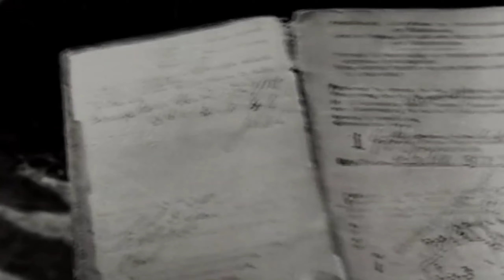Kapil dev mankand controversy .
In this particular video I am discussing about
A mankand controversy that took place in the past
against the south African team also known as the rainbow nation or porteas.

Kapil Dev and Peter Kristen are involved in that controversy.
Also a complaint was lodged against the south African team for intentionally hitting kapildev on his shin.

I have discussed the story in full detail hope you like it.

If you love the video then please do shower some love to the channel by proposing that red coloured button by just clicking to it and pressing that bell notification and  boom now whenever i come online i will give you a notification so that you never ever try to forget me😂.